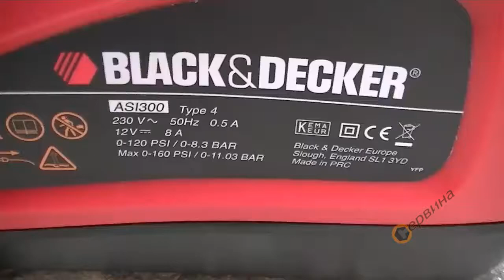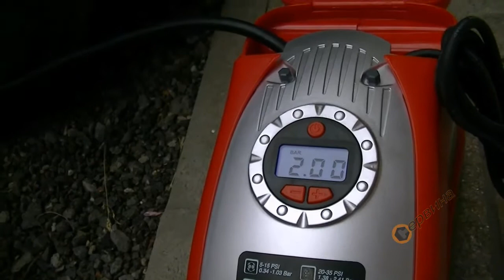TEST Портативен въздушен компресор Black&Decker ASI300 part2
Една много добра черта на този компресор - изключване при достигане на желаните параметри bar/psi;